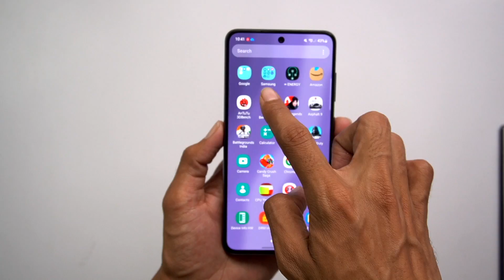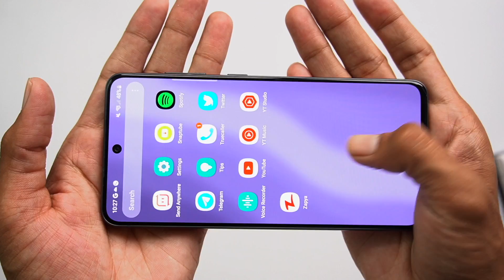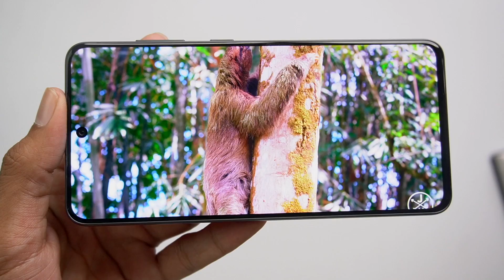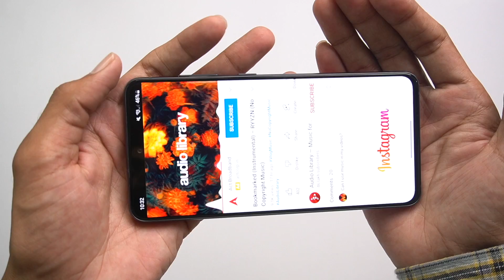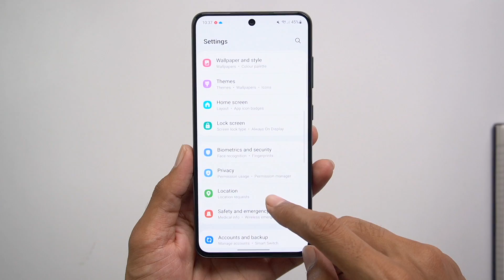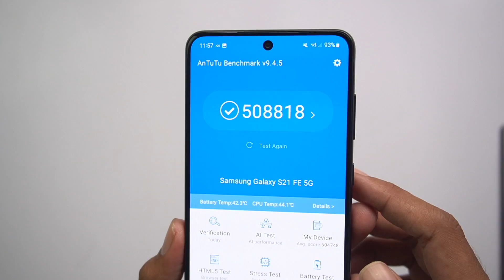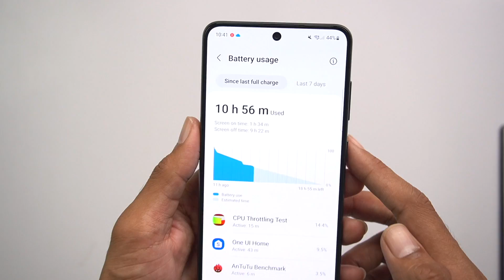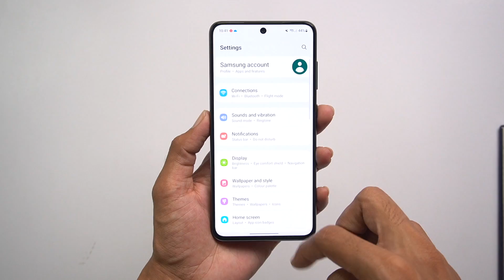Samsung S21 FE 5G Review & Unboxing -🤩 Flipkart ₹32,000 In Big Billion Day Sale | 3 Problems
In this Video Samsung S21 FE 5G Review & Unboxing - Flipkart ₹32,000 In Big Billion Day Sale | 3 Problems.

Samsung S20

Video Highlights-
1) Samsung S21 FE 5g unboxing
2) Samsung S21 FE 5g flipkart sale unboxing
3) Samsung s21 fe 5g
4) Samsung galaxy s21 fe 5g
6) Samsung s21 fe 5g review
7) Samsung s21 fe 5g problems

Madan Gaikwad
Official Group